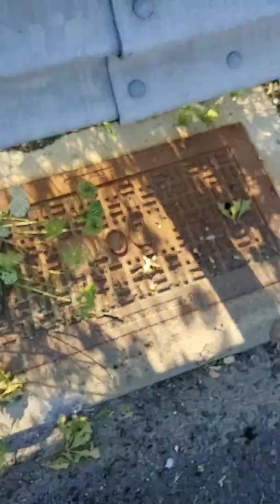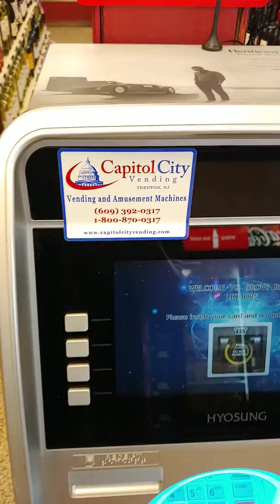Michael add yts